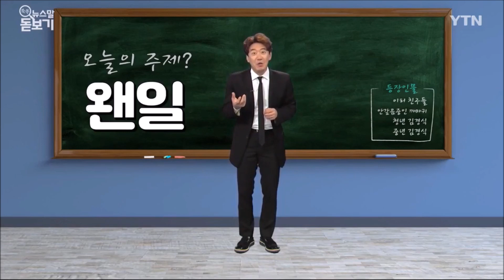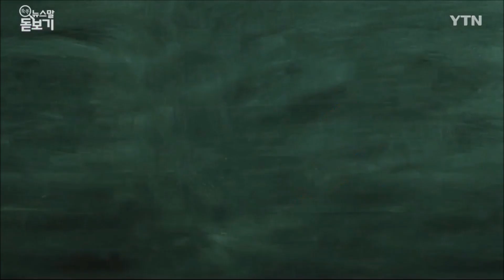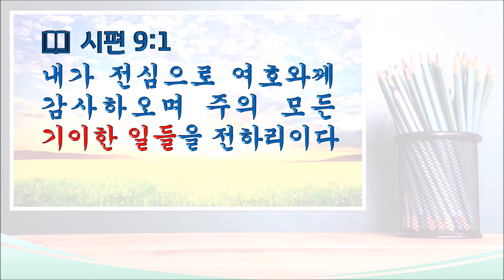열두샘물✍ 2023.08.29. 구속(창조) 역사의 놀랍고 기이함을 깨달아 지극히 감사한 마음으로 찬양하자! 성경봉독: 신애라 집사, 부제: 웬지 & 왠지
📖 시편 9:1 “내가 전심으로 여호와께 감사하오며 주의 모든 기이한 일들을 전하리이다”

  새찬송가 143[통 141]장 ‘웬말인가 날 위하여’는 Isaac Watts[아이작 왓츠]가 작사한 ‘Alas and Did My Savior Bleed’를 번안(飜案)한 찬송가이고, 새찬송가 522[통 269]장 ‘웬일인가 내 형제여’는 Charles Wesley[찰스 웨슬레이]가 작사한 ‘Why not believe, my brother?’를 번안한 찬송가인데, 멜로디는 둘 다 Hugh Wilson[휴 윌슨]의 곡인 MARTYRDOM(순교)이다.
  문제는 143장 ‘웬말인가 날 위하여’에는 관형사 ‘웬’이 수식된 용어가 3번 등장, 곧 “웬 말”, “웬 일”, “웬 은혜”이며, 522장에선 1절부터 4절까지만 모두에 ‘웬일’로 시작하는데, ‘웬-지’는 명사로서 ‘어찌 된 일’이나 의외의 뜻을 나타낼 때, ‘웬일로 여기까지 다 왔니?’ 또는 ‘네가 이렇게 일찍 일어나다니, 웬일이냐?’ 그리고 ‘지각 한번 없던 그가 결석하다니, 웬일일까?’처럼 뜻밖의 형편을 형용하는 표현으로 쓰이고, ‘웬’이 관형사(冠形詞)로 쓰일 때는 ‘웬 영문인지 모르겠다.’ 또는 ‘웬 까닭인지 몰라 어리둥절하다.’ 그리고 ‘웬 걱정이 그리 많아?’라는 표현처럼 관형사 ‘웬’이 수식하는 용어와 띄어 써야 한다는 점이지만, 우리말 ‘왠지’에서 ‘왠’은 홀로 쓰일 수 없고 ‘왠지’로만 써야 하는 부사(副司)라는 점이다.
  따라서 ‘웬말인가’ 또는 ‘웬일인가’로 번안되어 있지만 원곡의 ‘Alas and Did My Savior Bleed’나 ‘Why not believe, my brother?’에서 ‘Alas’나 ‘Why’는 인간(죄인)의 처지에서는 받아들이기 쉽지 않고 믿기 어렵게 전개된 하나님의 구속 역사의 경이롭고 놀라운 상황, 곧 ‘나 같은 죄인’을 위해 십자가의 고난을 마다하지 않으셨다는 성경의 내증인 히브리서 5:8의 “그가 아들이시라도 받으신 고난으로 순종함을 배워서”란 말씀처럼 성자 하나님의 순종과 희생에 대한 ‘Alas(안타까운 감탄)’을 표현한 찬송가란 사실을 알아야 한다.
  왜냐하면 로마서 5:7,8의 “7 의인을 위하여 죽는 자가 쉽지 않고 선인을 위하여 용감히 죽는 자가 혹 있거니와 8 우리가 아직 죄인 되었을 때에 그리스도께서 우리를 위하여 죽으심으로 하나님께서 우리에 대한 자기의 사랑을 확증하셨느니라”는 말씀처럼 그리스도께서 ‘의인을 위하여 돌아가신 것’이 아니라 ‘죄인의 구속을 위해 죽으셨다.’는 구속 역사의 믿기 어렵고 기이한 섭리와 경륜을 깨달아야만, 믿기 어렵게 펼쳐진 구속 역사의 경이로움을 믿음으로 수용할 수 있고, 동시에 주님의 희생으로 인한 구속 역사를 지극히 감사한 마음으로 찬양할 수 있기 때문이다.
  그러므로 신실한 크리스천은 하나님의 창조역사로 인해 펼쳐진 자연 세계의 경이로운 현장을 아름다운 시선을 갖고 아름답게 바라볼 뿐만 아니라, 오늘 인용한 시편 9:1의 말씀을 나의 신앙고백으로 삼아 날마다 실천하는 믿음의 삶이 되어야 한다.